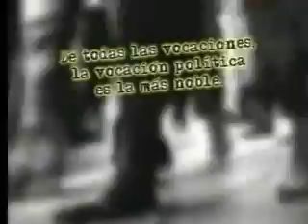Dialogo Integral #209 Parte 2 de 5.wmv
Diálogo Integral, programa #209, parte 2 de 5. Invitado: BELARMINIO RAMIREZ, Mercadólogo y Politólogo. Tema: LIDERAZGO Y PODER.